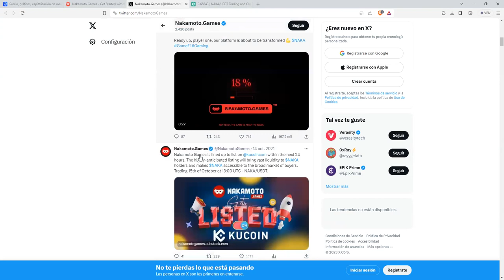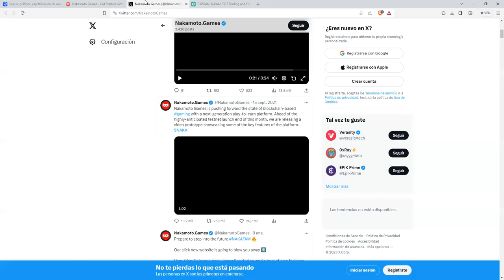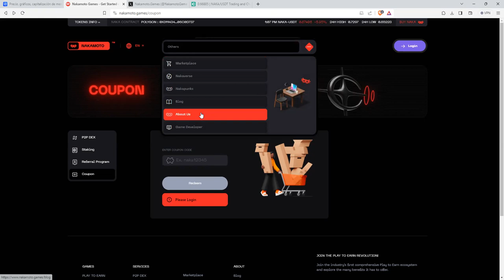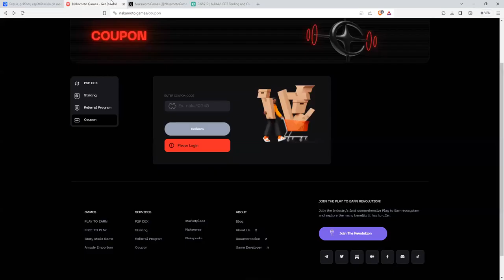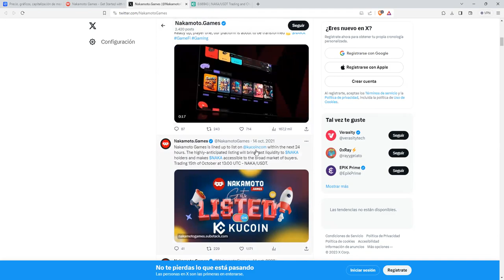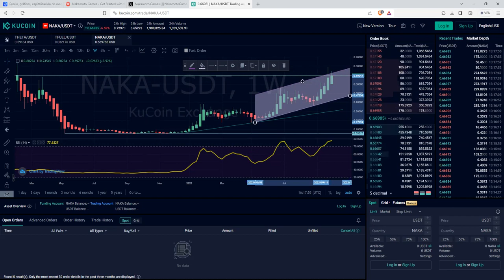NAKAMOTO GAMES naka the Ultimate Web3 Gaming Hub 200+ Games tiene recorrido potente de subida